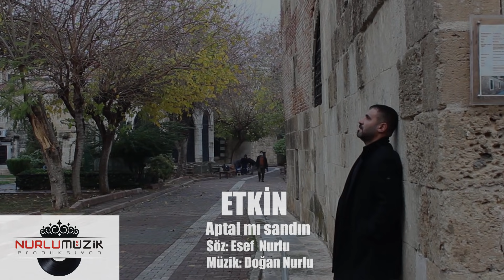Etkin - Aptal Mı Sandın (Official Audio)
NURLU MÜZİK PRODÜKSİYON
Söz: Esef Nurlu
Aranje: Hasan Göze
Kemanlar: Buray Birdal
Klarnet: Musa Hardaldalı
Gitarlar: Yasin Kabaklı
Mix/Mastering: İbrahim Kara
Klip Yönetmeni: Hasan Göze

APTAL MI SANDIN

ŞİİR
Vay be şimdi düşünüyorum da
Nasıl inanıp güvenmişim
Nasıl da sorgusuz sualsiz sevmişim ben seni
Değmezmişsin bir damla göz yaşıma
Şimdi yırttım bütün resimlerini
İçimde Sana ait ne varsa yaktım
ama şunu unutma güzelim
Yaşattığını yaşamadan ölmezmiş insan
Kırdığın yerden kırılman dileği ile
oynadın benimle oyuncak gibi
sen aşk gururumu yerlere attın
utanmadan birde bana sevdim diyorsun
kız sen beni bu kadar aptal mı sandın

Zamane aşığı hadi oradan
Böyle sevmeyi sen kimden öğrendin
Seven sevdiğini heves mi sanar
Ağladığım geceler söyle nerdeydin

Utanmadan birde sevdim diyorsun
Sen beni bu kadar aptal mı sandın

Kanadı kırılmış kuştan beterim
Şaşırdım yolumu nasıl edeyim
Kaybettin boşuna bekleme beni
Bir daha dönmem sana yemin ederim

merhaba dostlarım, uzun zamandır projelerimizde nurlu müzik prodüksiyon şirketi kurmak vardı.
uzunca çabalarımız sonrasında bunu hayata dönüştürmekte siz değerli dinleyicilerimizin isteği büyük rol oynadı.
şimdi yepyeni şarkıların ve kliplerin olduğu bu platformdaki videoları sizlerin beğenisine sunmak bize heyecan veriyor.
sizlere en güzelini ve en yenisini ulaştırmak için elimizden geleni yapacağız.

  İleride bir çok sanatçı arkadaşlarımız; projeleri ve klip şarkıları ile burada olacak.
düet, single, albüm ve birçok yapılacak ortak çalışmalarla buluşmak dileği ile...

DİĞER ŞARKILARIMIZ

nurlu müzik prodüksiyon
yeni şarkı
yeni beste
etkin aptal mı sandın 2021